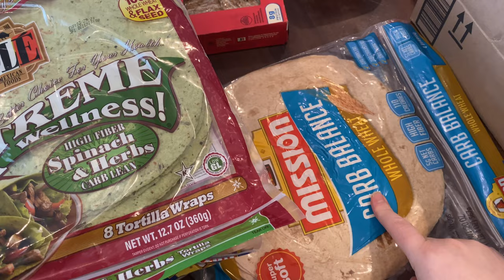GROCERY HAUL | MEAL PLAN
I share with you some groceries I got. And I share a meal plan. I also share a video idea I have about Whole Food/health food type snacks. Wow, Siri capitalized whole food because she thought I meant the store. Well I’ll tell ya a little something Siri doesn’t seem to know about me

I don’t live near a Whole Foods
Or Trader Joe’s
Or sprouts

It’s a several hour drive to anything

I have Walmart though
So stick it, Siri. Oh, look, she capitalized Walmart. She’s so helpful

You know what else happens with my iPhone and autocorrect

She sometimes puts words into all caps

Like random words

One word i can think of off the top of my head is the word FOREVER

See, I typed that in lower case

And when it comes to people like my husband, I don’t correct autocorrect or correct typos at all. I just let him fend for himself

So sometimes my sentences look like I’m yelling bx Siri capitalizes things and that’s just what it is now

So my sentence will look like this

“Hey babe it’s been a while and I’m not sure when youll be done I wonder if youll FOREVER stay upstairs with them or come get your hot dinner”

And he never questions it. Even when my autocorrect doesn’t correct and words are really messed up, he just goes with the flow

One time a word autocorrected into “theater” and I wasn’t talking about entertainment at all. But I left it. The sentence was mostly all there

Sometimes I wonder if he thinks I just add random words as a test

Or maybe he just knows I’m very tired

Either way, this is something my husband and I have never spoke about. I wonder if he wonders if I’m ok

what was I even talking about

Oh, groceries. This is a grocery haul. Whoever read this has probably been stuck in this description box FOREVER.

It actually gives a 5,000 character limit and we’re only at 1,784.

I can beef up an essay pretty easily. When teacher assigns you a 500 word essay. You ever done that?

Sentences will read

“I about planned in such a way that I could easily grasp the concept of going out”

Instead of “I plan to go out”

It’s like a special skill all teenagers have

I’m going to go make hummus now 😂